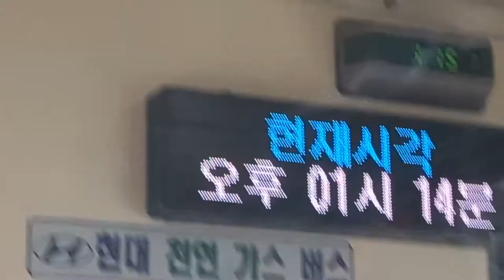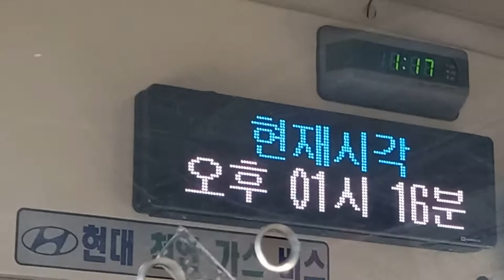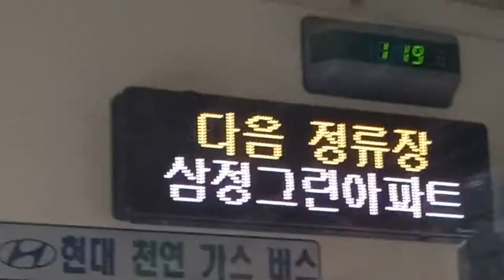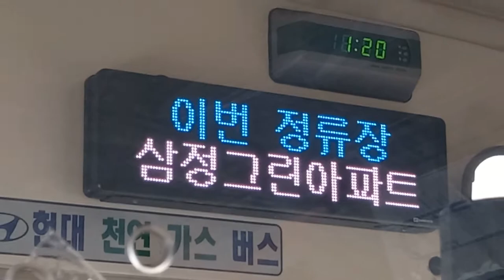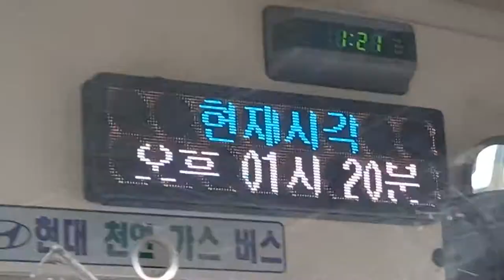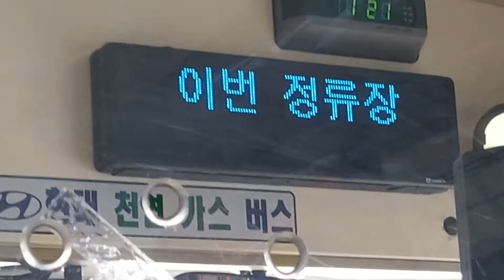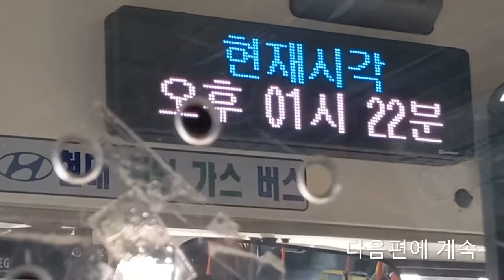부산시내 33-1번 버스(저상버스) 서부시외버스터미널•사상역행 연제공용버스차고지-창신초등학교•종합운동장역 주행영상, LCD(1)